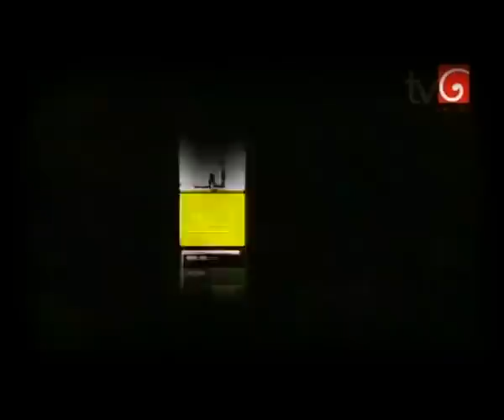Spandana Making - Baiscope (Derana TV)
Script & Director: Suneth Malinga Lokuhewa; Producer: Jagath M. Yapa; Co Producer & DOP: Prabath Roshan; Music: Udaya Sri Wickramasinghe; Lyrics: Nandana Wickramage; Vocals: Udaya, Umariya, Anupama; Assistant Director: Dhanushka Jayawardana; Art Director: Ajith Hathwella; Makeup: Uhan Owita; Editor: Shan Alwis; Production Manager: Tharaka Adikari; Dancing Choreographer: Gayan Shrimal; Still Photographer: Mewan Liyanage